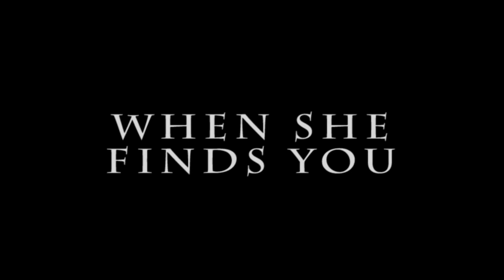A Professional Type movie Trailer video that a fellow Kundalini Awakening Brother created for me.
A fellow Kundalini Awakening Brother used his gifts to put this video together for me to memorialize my Awakening and highlight parts of Awakening in general as well as aspects of my unique journey. Full Blown Awakening: Nov 4, 2016, after approximately two years of pre awakening heating and sexual priming to prepare the body systems. Increasing hormones adn priming the nervous system is essential to being able to survive the influx and over time, grounding and stabilizing the awakened energy as it makes its way from root chakra adn up the chakra system, clearing out attachments, limitations, belief systems, addictions, raw emotions and traumas.